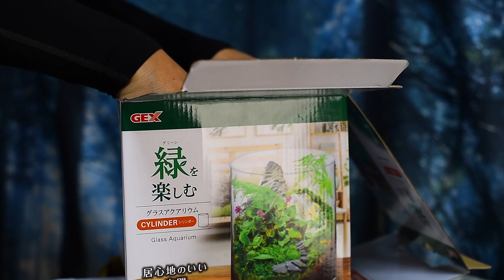石垣のある苔テラリウム。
日本庭園２０年以上、庭の仕事をしてきた造園家が苔テラリウムで石垣を表現します。
ご質問などありましたらメールにてお答えします。

A landscape architect who has created a Japanese garden for over 20 years will reproduce the Japanese garden with a diorama.
Questions will be answered by email.